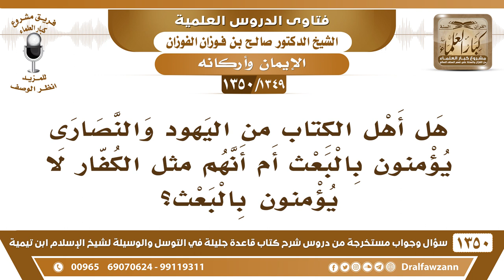[1349 /1350] هل أهل الكتاب من اليهود والنصارى يؤمنون بالبعث؟ الشيخ صالح الفوزان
-[1349 /1350] السؤال: هل أهل الكتاب من اليهود والنصارى يؤمنون بالبعث أم أنهم مثل الكفار لا يؤمنون بالبعث؟
الجواب: يؤمنون بالبعث، أهْلُ الكتاب يؤمنون بالبعث، ويؤمنون بالملائكة يؤمنون بالرسل في الجملة، فهو عندهم إيماٌن في الجملة، ولذلك صاروا أحَسن من الوثنيين ومن الملاحدة، وصار لهم معاملة خاصة عند المسلمين.
للاشتراك في قناة الشيخ صالح الفوزان
أسئلة وأجوبة من شرح قاعدة جليلة ( 1350 ) مقطع

للاستفسار والإقتراحات والدعم
رئيس الفريق
لمشروع كبار العلماء